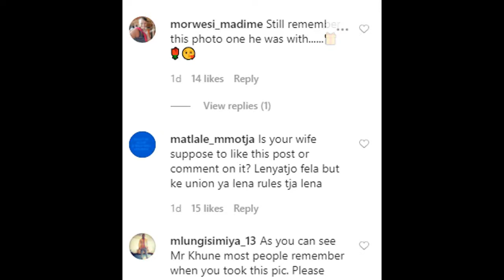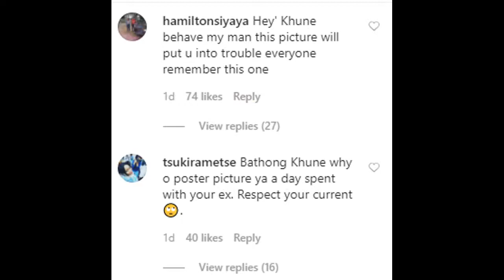Itumeleng Khune Called Confused!